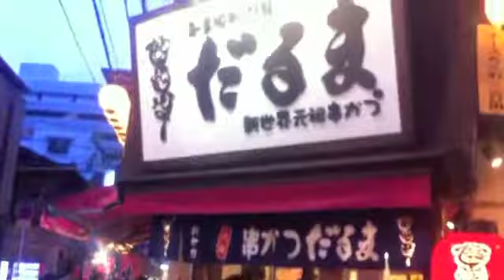DEEP OSAKA:Osaka soul food Kushikatsu DARUMA near by Houzen-ji temple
I can tell you the most famous osaka soul food KUSHIKATSU.
the shop DARUMA is the best.
DARUMA is near by the gate Houzen-ji temple.

This is deep osaka.